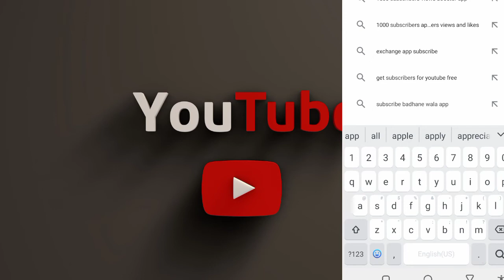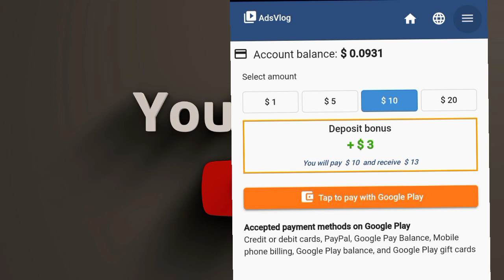पैसा कैसे कमाए# इस ऐप द्वारा पैसा कमाए bilkul free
शॉर्ट वीडियो वायरल कैसे करें
वन के संस्कृत कैसे बढ़ाएं